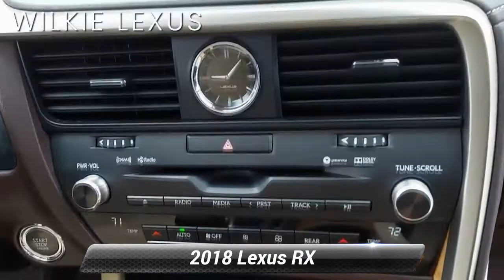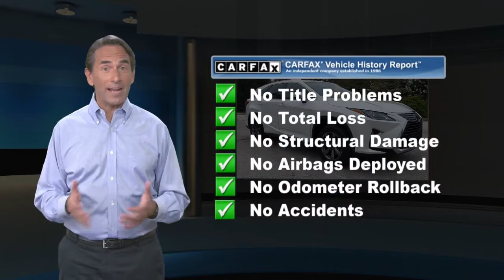Certified 2018 Lexus RX RX 350L Premium, Haverford, PA P07520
Wilkie Lexus

Eminent White Pearl 2018 Lexus RX 350L NAVIGATION, CERTIFICATION INCLUDED!! BEWARE OF OTHER DEALERS HIDING CERTIFICATION IN THEIR "FEES", AWD, Parchment w/Leather Seat Trim, Illuminated & Wood Door Trim, Premium Package, Tilt & Slide Sun/Moon Roof. L/Certified Details:* Vehicle History* CERTIFIED WARRANTY: Unlimited-mileage warranty up to 6 years. Balance of new car warranty (4 Year/50K Miles) plus 2 Year/Unlimited-mileage L/Certified warranty. SERVICE MAINTENANCE: Complimentary Maintenance Plan covering the first four basic factory-scheduled maintenance services for 2 years or 20,000 miles* 161 Point Inspection* Warranty Deductible: $0* Roadside AssistanceCARFAX One-Owner. Clean CARFAX.L/CERTIFIED WARRANTY INCLUDES: * Up to six years of warranty coverage. * Unlimited Mileage * Next 4 factory scheduled maintenances up to 2 years or 20,000 miles * Each vehicle undergoes a 161 point inspection including: * Engine, Exterior, Interior, Electronics, Safety Devices, Undercarriage * A complimentary Lexus Roadside Assistance App * Trip Interruption coverage (up to $200/night, 3 nights max) * Complimentary Loaner car. Odometer is 13517 miles below market average!Awards:* 2018 KBB.com Best Resale Value Awards * 2018 KBB.com 10 Most Awarded Brands * 2018 KBB.com Brand Image AwardsWILKIE LEXUS IS THE EAST COAST'S ONLY ELITE OF LEXUS AWARD WINNER 30 YEARS IN A ROW !!!

[RLVID:3978:5dae3e08121f296a:bc683e3e43a56af1:1]